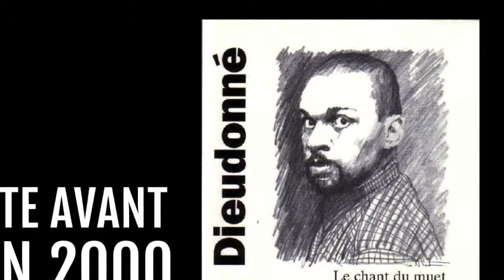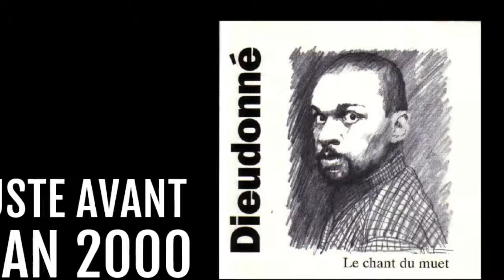Juste avant l'an 2000 Le Chant du Muet Dieudonné 1996